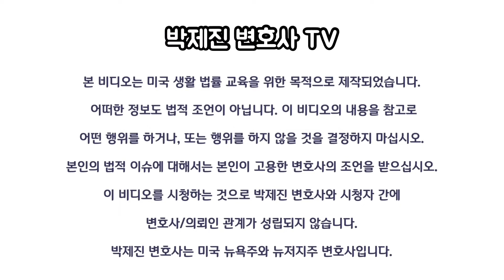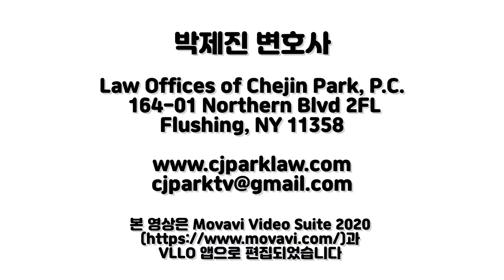H1B추가서류요청 OPT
이민국이 H1B 신청에대한 추가서류 요청을 발송하기 시작했습니다.
그런데 올해는 좀 이상한 추세가 있습니다.
OPT로 일을 하고 있는 신청자들에게 OPT 규정 준수 여부를 증명하라는 것입니다.
코로나 바이러스로 인해 많은 일시적 해고를 당한 사람들이 많고, OPT로 있는 신청자들도 마찬가지이니 이를 확인하겠다는 것입니다.

미국의 취업 시장이 좋지 않으니 H1B 신청을 거절하려는 의도가 있는 것 같습니다.

영상 보시고 추가 요청 서류 잘 준비하세요.